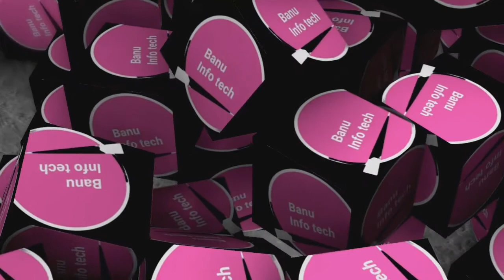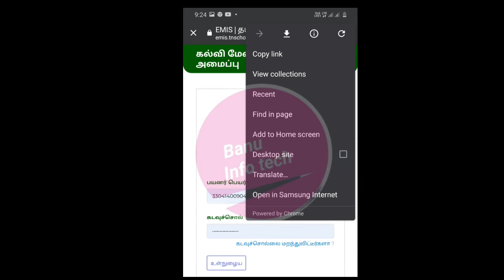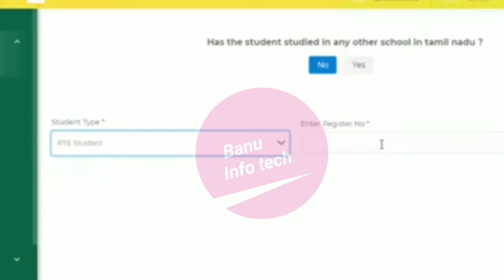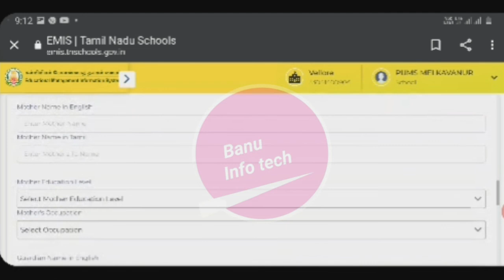HOW TO UPDATE EMIS NEW STUDENTS ADMISSION|HOW TO ADMIT RTE 25%STUDENT IN EMIS ADMISSION|BANUINFOTECH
HOW TO ADMIT RTE 25% STUDENT
HOW TO ADMIT A STUDENT NOT FOUND BY SEARCHING AADHAR NUMBER PHONE NUMBER DATE OF BIRTH